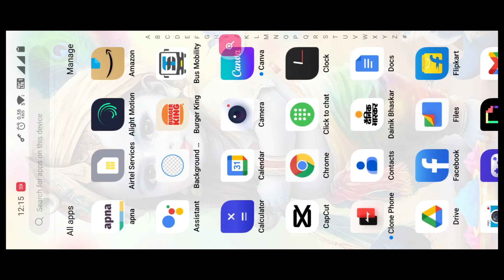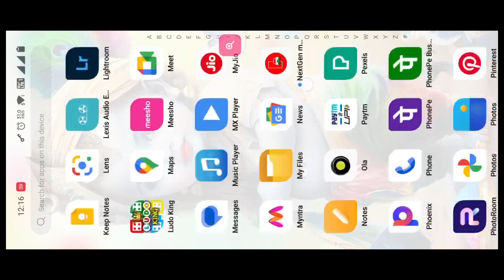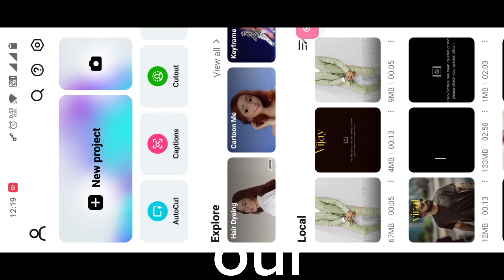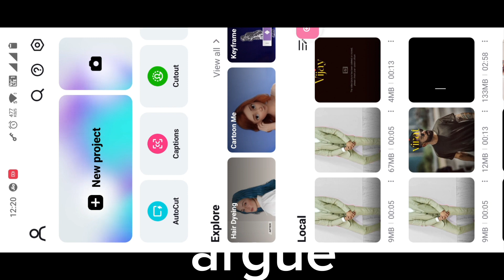JATT DA MUQABLA VIRAL REEL EDIT IN CAPCUT || FOTO PUZZLE REEL EDITING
photo puzzle x effect reels video editing in capcut
photo puzzle x effect trending reels 2023
photo puzzle x template
puzzle x effect reels template in CapCut
Capcut Tutorial by kamal technical trick

how to make speed photo video in CaCut
vn speed photo video editing by KAMALTECHNICALTRICK
vn video editor photo to video editing in VN
vn video editing vn app tutorial VN Speed Photo Video Editing
How To Make Speed Photo Video In Vn Video Editor